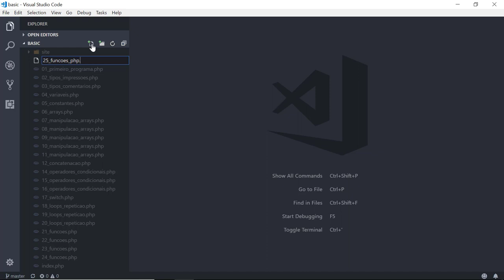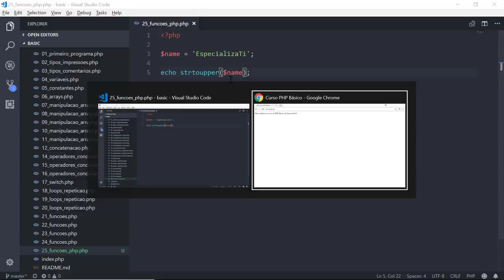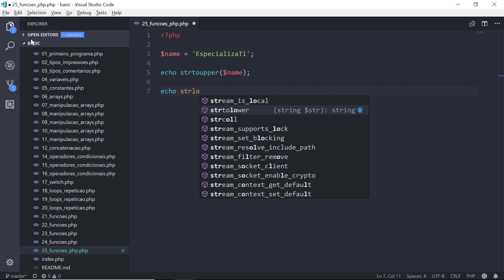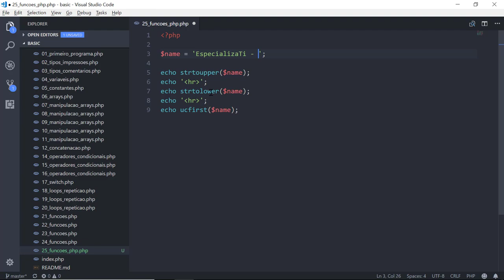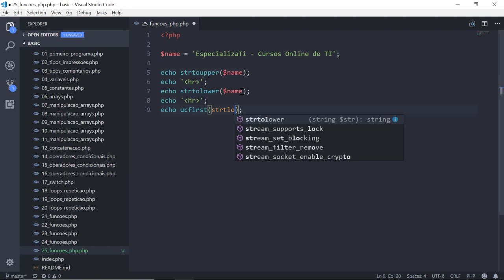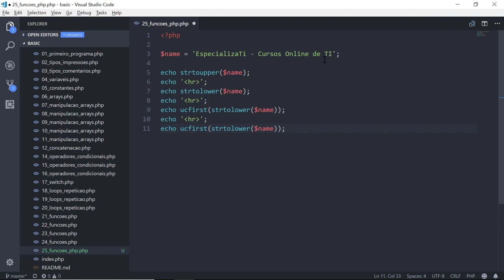33 - Manipulação de Strings no PHP (strtoupper, strtolower, ucfirst, ucwords)